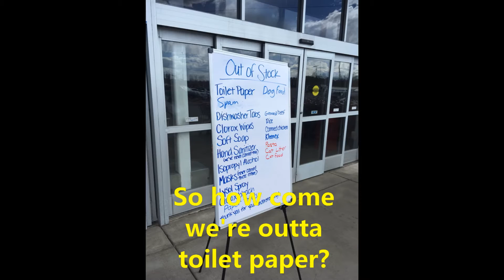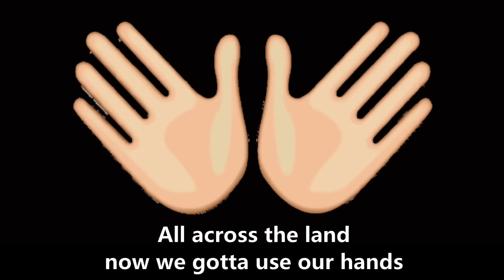The Toilet Paper Song - Wayne Faust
In this Funny Pandemic Video, music and comedy performer Wayne Faust asks the question EVERYONE has been asking. It's a catchy tune with stills and videos from people all around the world. Share it with everyone you know, especially with that guy whose shopping cart is piled high with the white stuff!